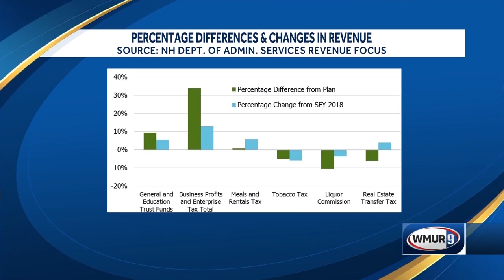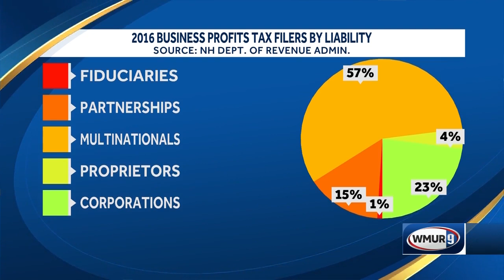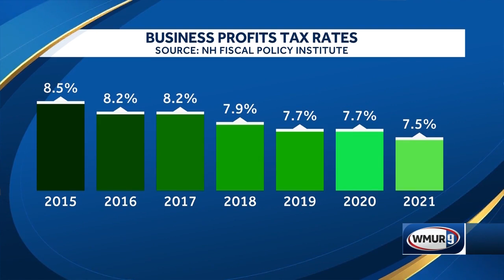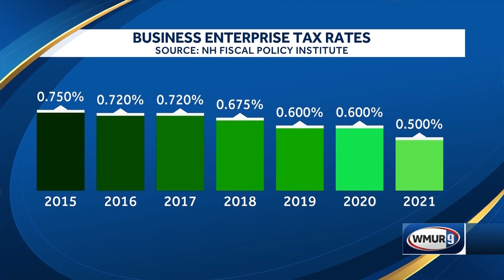New Hampshire's Business: Unexpected surge in NH business tax revenues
Fred Kocher sits down with Phil Sletten, Policy Analyst at NH Fiscal Policy Institute to discuss unexpected surge in NH business tax revenues, but not from economic growth.